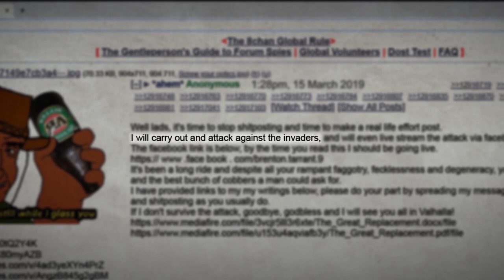Unchecked White Supremacy Caused The NZ mosque attack? | Under The Radar - Documentary Trailer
Brenton Tarrant, a young, white guy from Australia was posting anti-Muslim comments and hate messages online. No probe was carried out, and as a result, he was able to pull off the horrific mosque attacks in Christchurch with much ease. The culprit even streamed the massacre on Facebook Live and received a positive response from like-minded folks. Was it a lapse on the part of the government's intelligence agencies, or its leniency towards far-right supporters that allowed this shooting? Find out in this eye-opening documentary.

Was it intelligence failure or leniency towards white supremacists that led to the biggest mosque attack in New Zealand?

Find out in Under The Radar on DocuBay.